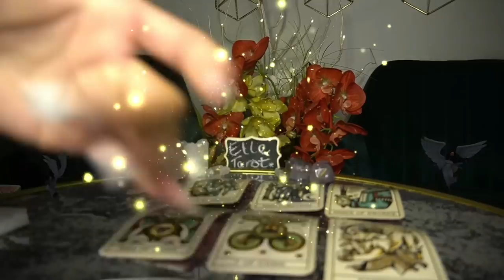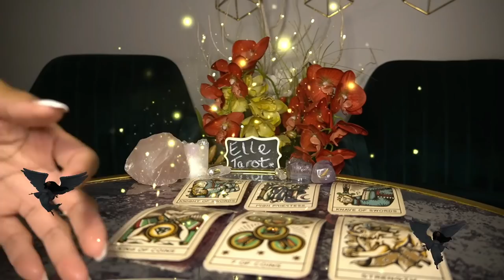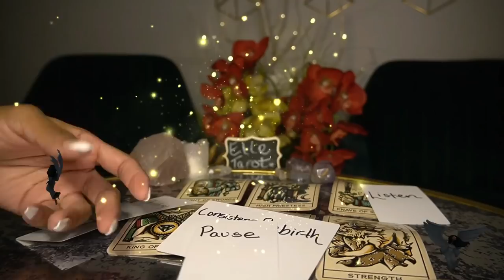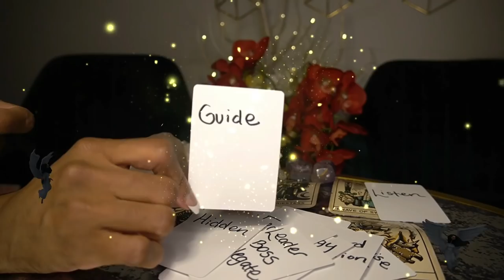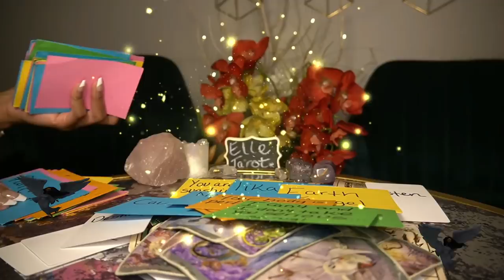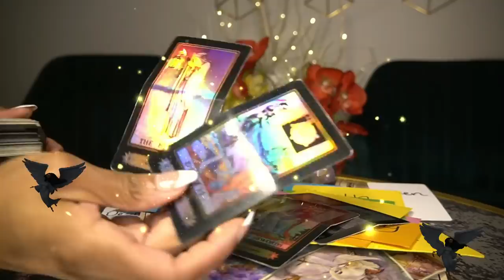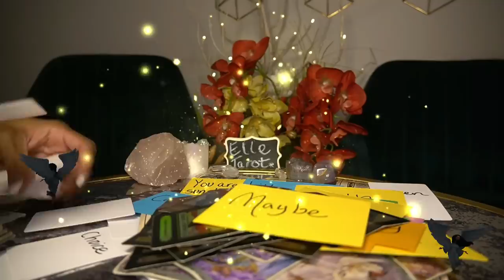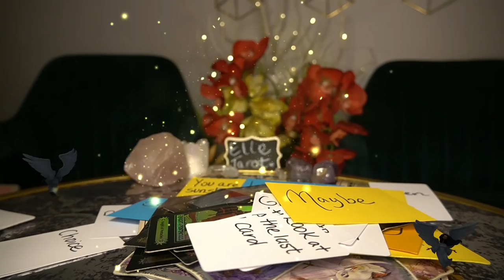AQUARIUS FEB'22 WOW THEY FINALLY GET IT LOST MY EARTH ANGEL!